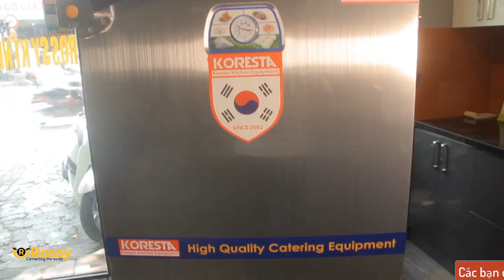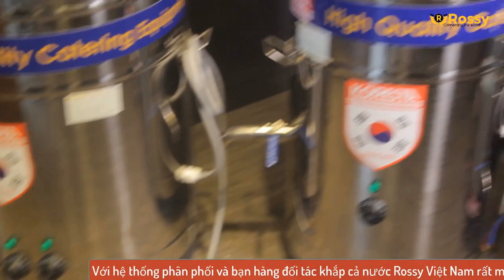Giới thiệu tủ bảo quản xì gà Koresta KRXG-LVC-308 | Cigar Humidor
►  Kính chào quý khách đã đến với Bếp Thần Tài. Công ty chuyên phân phối bán lẻ thiết bị nhà bếp gia đình và tư vấn thiết kế tủ bếp chuyên nghiệp. Mục tiêu và kim chỉ nam của công ty chúng tôi là xây dựng và đem đến hơi ấm cho mọi gian bếp của gia đình Việt nhằm KIẾN TẠO HẠNH PHÚC VÀ KHƠI NGUỒN THỊNH VƯỢNG cho mọi khách hàng khi đến với chúng tôi.
► Cảm ơn quý khách hàng đã theo dõi clip về sản phẩm và dịch vụ của Bếp Thần Tài . Vui lòng bấm thao dõi và chuông để xem những video tiếp theo của chúng tôi.Để biết them thông tin chi tiết về sản phẩm quý khách hãy bấm vào phần link mô tả bên dưới
Công Ty CP Bếp Thần Tài:
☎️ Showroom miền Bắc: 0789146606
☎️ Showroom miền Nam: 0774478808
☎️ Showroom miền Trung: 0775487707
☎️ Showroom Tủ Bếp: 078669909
☎️ Hợp tác kinh doanh: 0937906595
Để trở thành đại lý và tham gia vào hệ thống cửa hàng của chúng tôi vui lòng bấm số 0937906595. Xin chân thành cảm ơn quý khách hàng.Kính chúc quý khách một ngày tràn đầy năng lượng và hạnh phúc.
                BẾP THẦN TÀI - KIẾN TẠO HẠNH PHÚC --- KHƠI NGUỒN THỊNH VƯỢNG